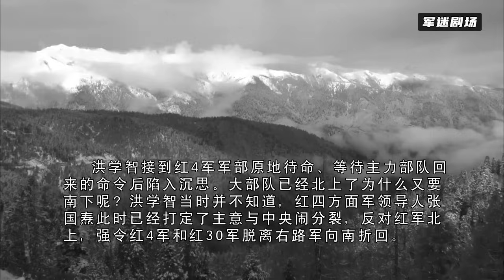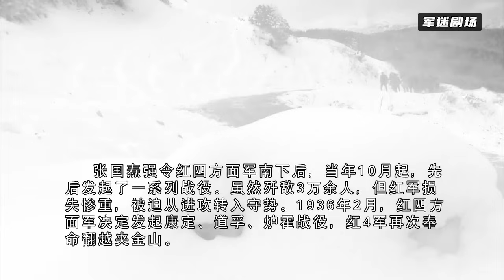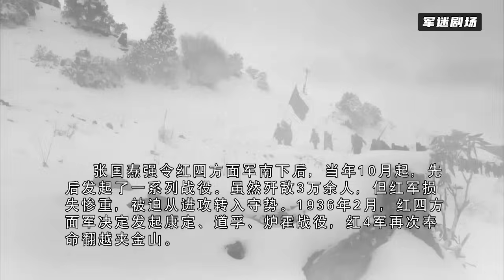【高分華語電影】政委久病不起，部隊醫生直言準備後事吧，哪料土郎中僅用一味藥就治好！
此視頻來自電視劇：sjhxz